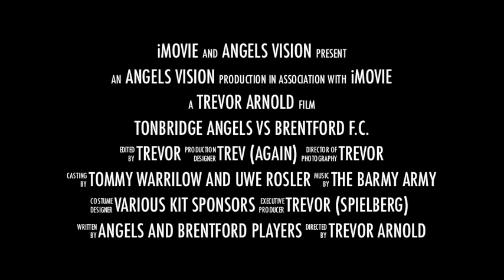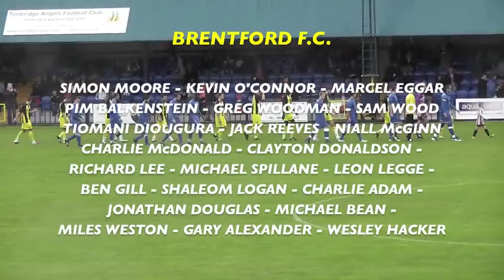TONBRIDGE ANGELS VS BRENTFORD F.C.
Tonbridge Angels welcome Brentford FC in a pre-season friendly at Longmead Stadium Tonbridge. A superb display by the 1st Division visitors results in a 10-0 Victory.

I hope you enjoy the highlights.

Trevor (Spielberg) Arnold